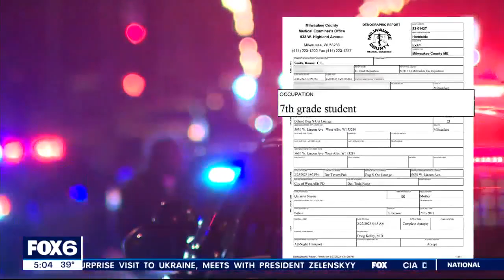West Allis lounge shooting, 12-year-old killed during birthday party | FOX6 News Milwaukee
A 12-year-old boy was shot and killed during a birthday party at Bug n Out Lounge near 57th and Lincoln in West Allis on Saturday night, Feb. 25.